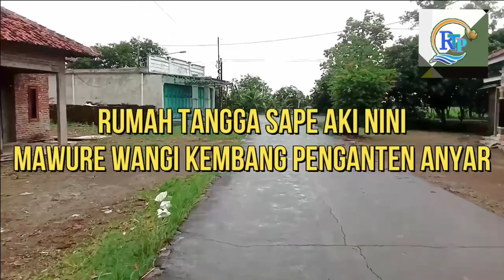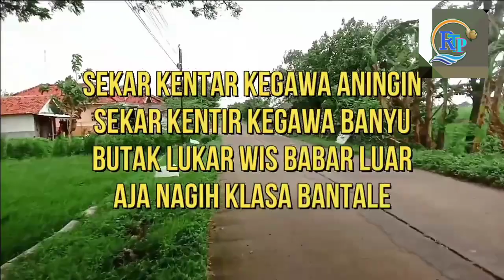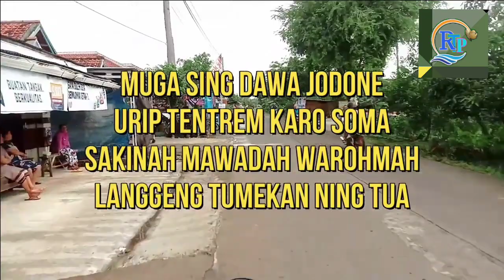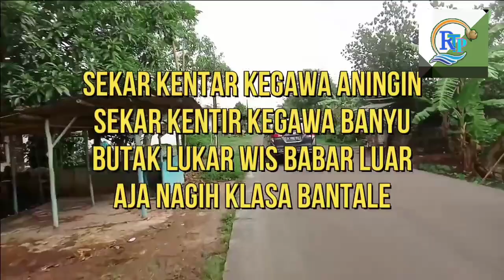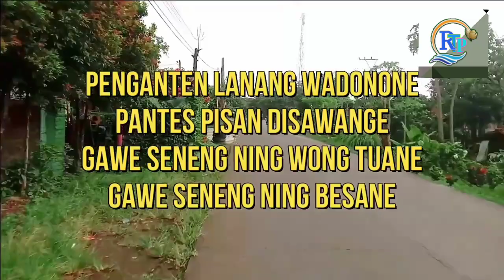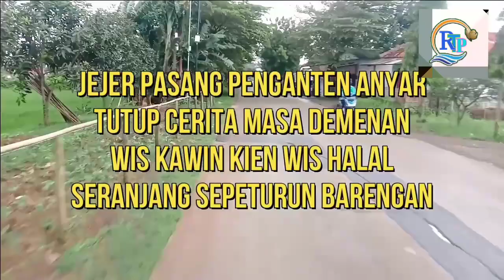Lirik BABAR LUAR Voc. Di4n Anik || Cover Video Lirik Lagu Tarling Cirebonan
Tembang Hiburan.
Hiburan penyejuk Jiwa !!

Lirik BABAR LUAR Voc. Dian Anik || Cover Video Lirik Lagu Tarling Cirebonan

Salam Meduluran.